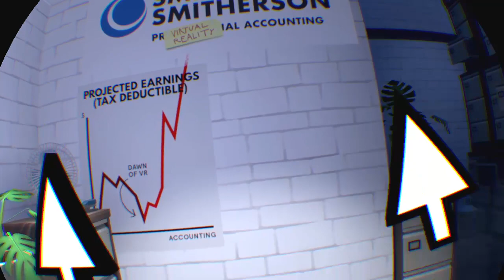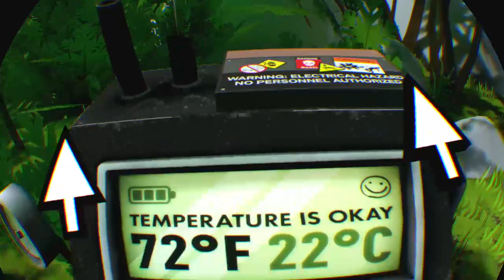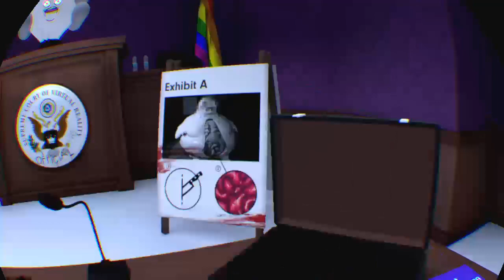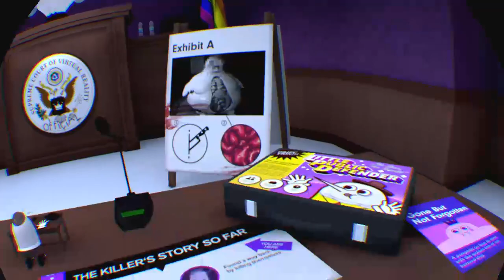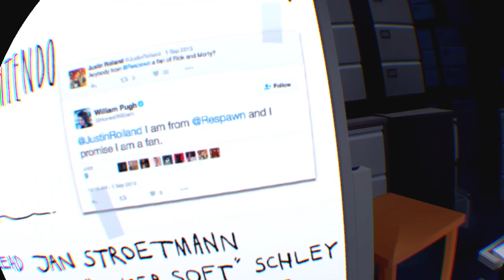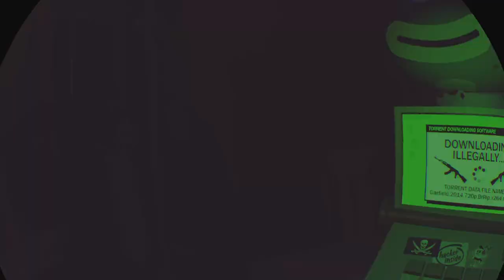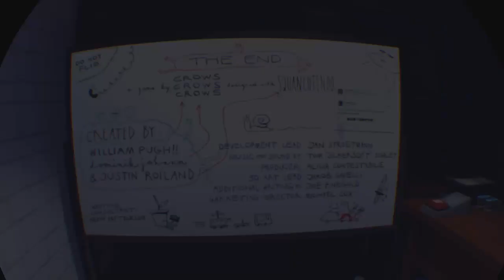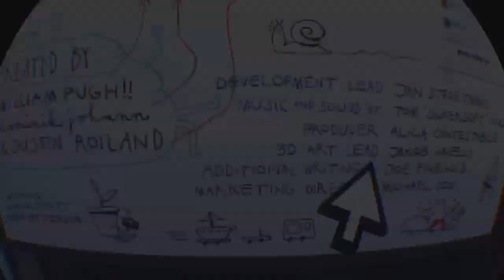Accounting Plus (Accounting+) PSVR Gameplay + First Impressions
Accounting+ is an expanded version of the first VR game from Justin Roiland (Rick and Morty) and CROWS CROWS CROWS, and it's insane. It's hilarious. It's not very long, but please just buy it.